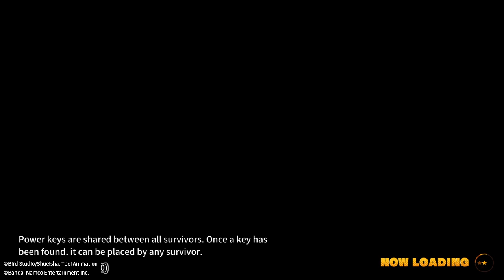DRAGON BALL: THE BREAKERS Episode 2 Chichi King Yajarobe